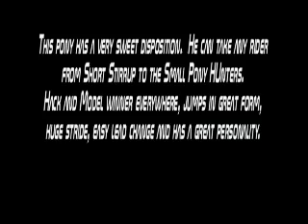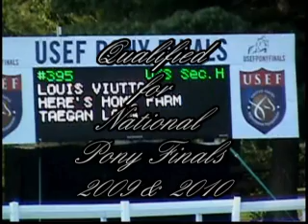Louis Viutton.wmv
Louis Viutton for lease